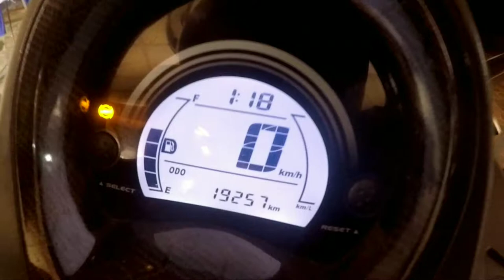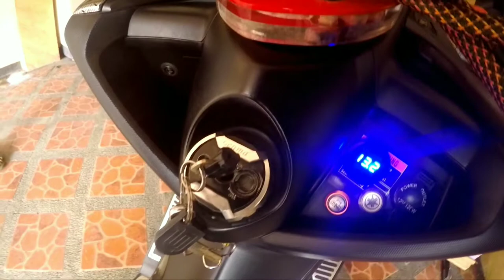BUYING A SECOND HAND YAMAHA NMAX 155 | WORTH IT BA?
Sinamahan namin ang isang tropa na bumili ng yamaha nmax 155.at ito ay isang second hand na motor kaya kelangan nating makita at i test drive kung may problema ba engine at electrical at ito ang nangyari.